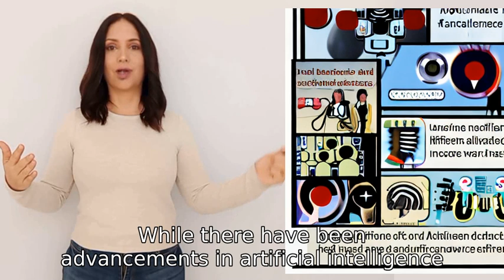Are there any kind of self aware general artificial intelligence in the world or hidden online?